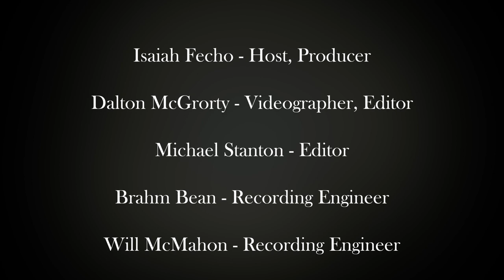THE MELTING SPOT S1E6 [FINALE] - HOWIE GORDON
Pleasure to have Howie on the show, truly one of the best teachers I have had the privilege of working under. Find him and his music below.
Following this episode weekly releases will cease for about a month or two, until season 2 is all good to go. Content will still be created and posted on the channel as well as our instagram page :)

- @keybomb (personal)
- @packagefunk (jazz/funk band)

PRODUCTION CREW
Cameraman/Editor: Dalton McGrorty
Design/Illustrator: Nathan Fecho
Editor: Mike Stanton
Recording Engineers: Brahm Bean, Will McMahon
Mixing Engineer: Isaiah Fecho

INTRO/THEME MUSIC
Producer, Engineer: Isaiah Fecho
Drums, Guitars: Pete Grebenczenco
Keys: Joey Corropolese
Bass: Ian Meranus

** WEBSITE CURRENTLY UNDER CONSTRUCTION **